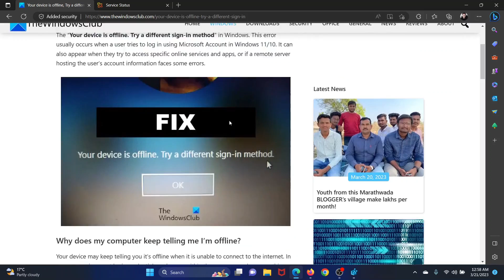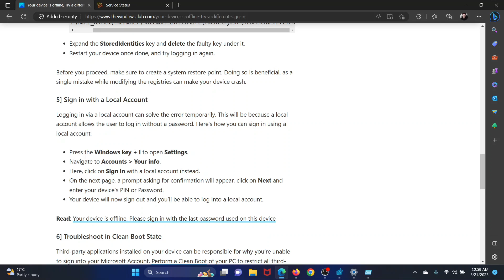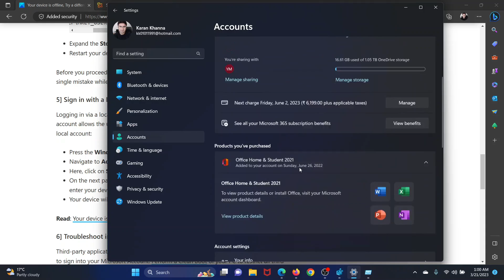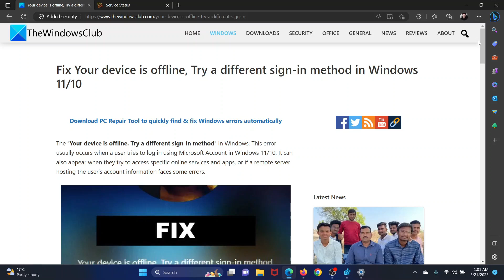Your device is offline; Try a different sign-in method in Windows 11/10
The “Your device is offline. Try a different sign-in method” in Windows. This error usually occurs when a user tries to log in using Microsoft Account in Windows 11/10. It can also appear when they try to access specific online services and apps, or if a remote server hosting the user’s account information faces some errors.

Here are a few fixes and suggestions:

1] Verify Account Credentials

2] Check Server Status

3] Reset Network Settings

4] Tweak the Registry

5] Sign-in with a Local Account

6] Troubleshoot in Clean Boot State

Timecodes:
0:00 Intro
0:26 Verify credentials
0:35 Check the server status
0:49 Reset Network Settings
1:12 Registry Level fix
1:52 Sign-in with local account
2:26 Troubleshoot in the Clean Boot state